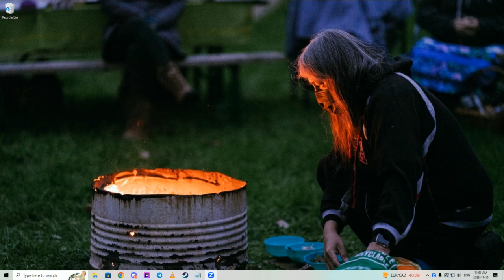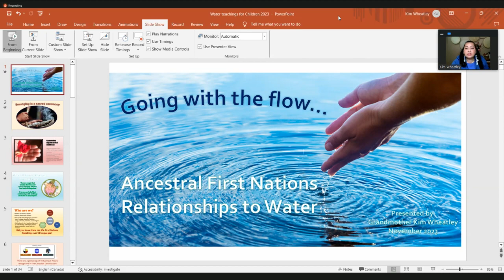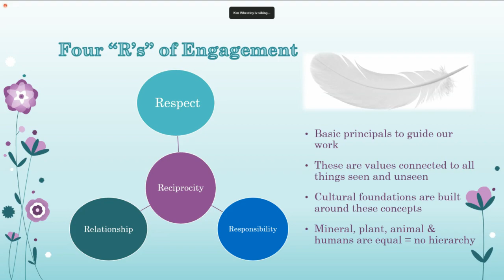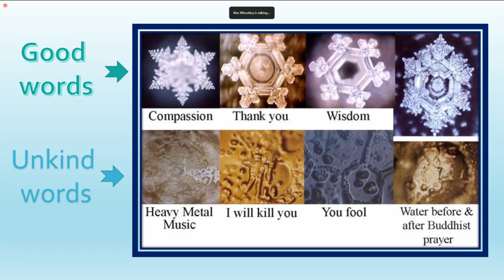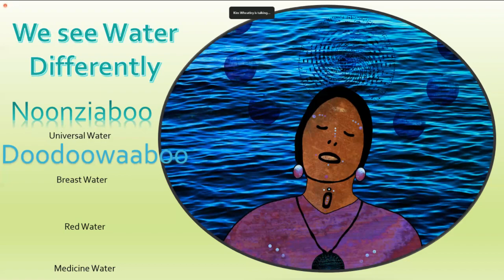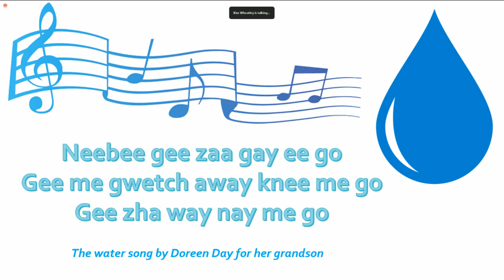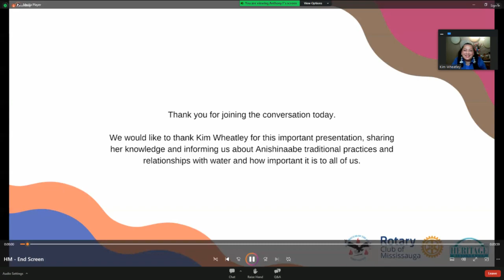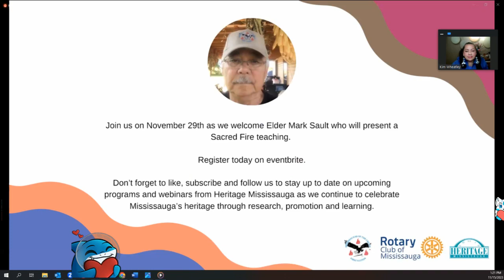Going with the Flow: Ancestral Relationships with Water. Explore an indigenous perspective on the im